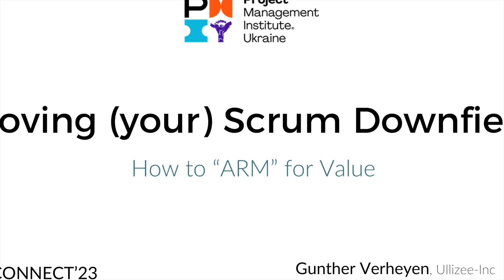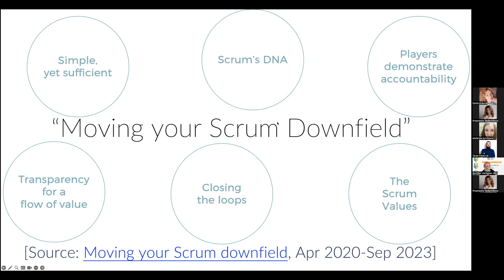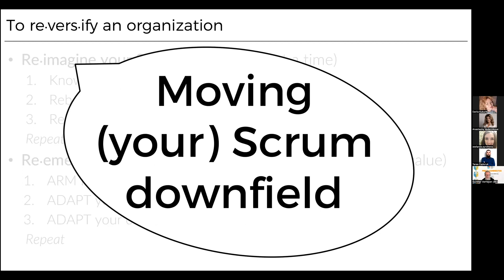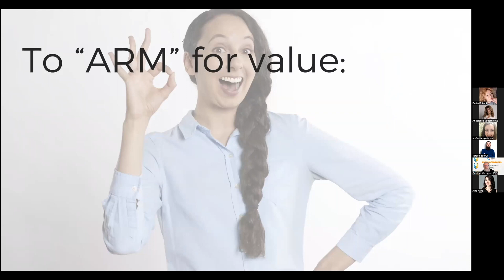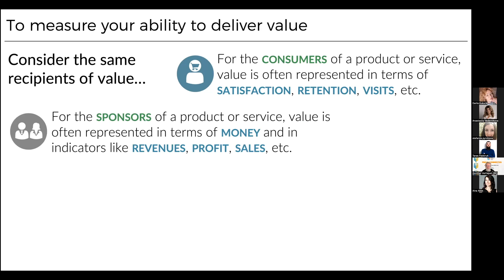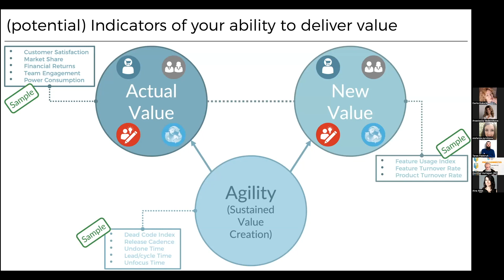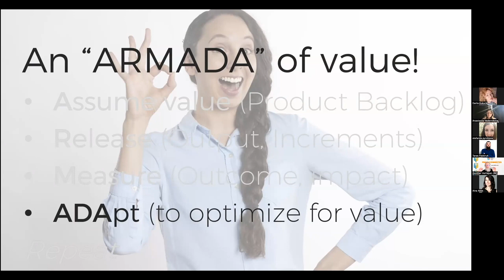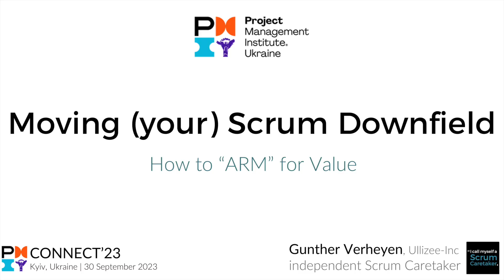Gunther Verheyen talks about "Moving (your) Scrum Downfield" at the online PMI UA even "CONNECT'23".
At the online "Connect'23" event of the PMI chapter of Ukraine (30 September 2023), Gunther Verheyen, independent Scrum Caretaker, shared his view on how to start "Moving (your) Scrum downfield".
Gunther shared how he cherishes that Scrum is adopted widely and massively, around the world. At the same time, Gunther feels that Scrum itself, alongside many implementations of it, has ended up in a status-quo anyhow. In this session for PMI UA, Gunther focused on how to "ARM for Value" as a way to overcome Scrum being suffocated in the old, industrial volume-oriented way of working.

Gunther calls himself an independent Scrum Caretaker on a journey of humanizing the workplace with Scrum.